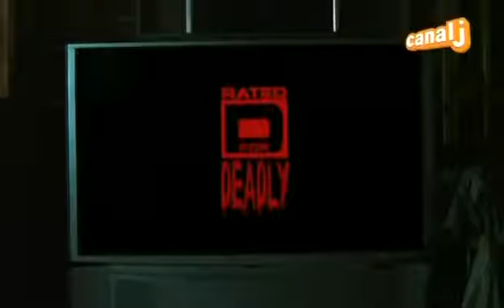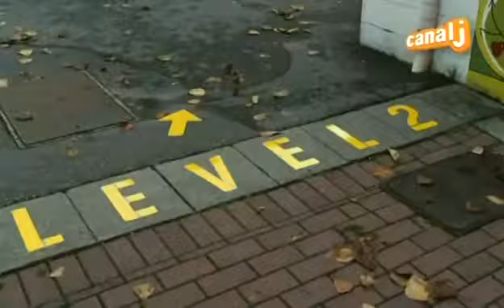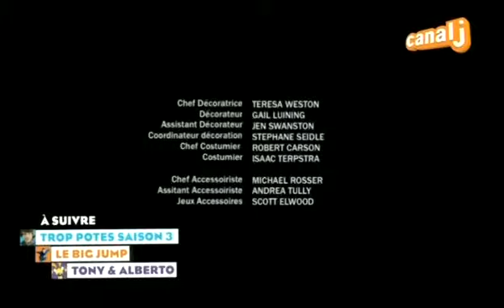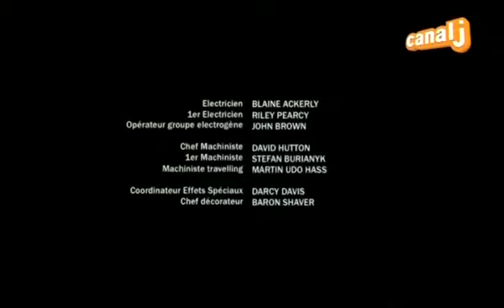L'Heure De La Peur 1x06 Game Over FR